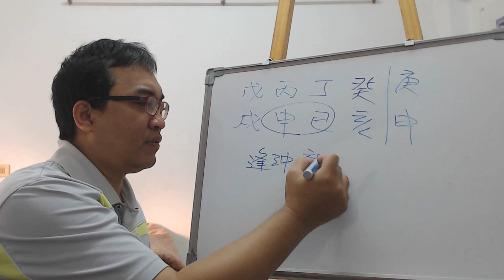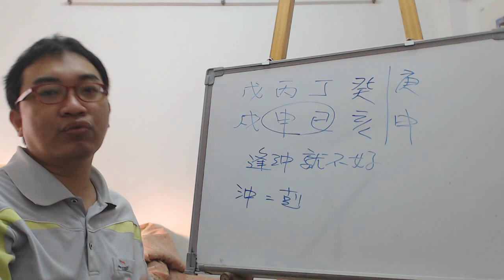八字案例─看到沖就怕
今年這個巳亥沖是好是壞？

很多人都這樣的情況，一看到沖就感到大事不妙，但事實真的是這樣嗎？

我們先看這天干的情況，丁火生戊土克癸水，大運庚金，所以此時成了五行流通的情況，所以丁火生戊土，戊土生庚金，庚金再生癸水，天干的情況變成一連相生，所以天干本來受傷的官復活了。
再來是地支的情況，因為地支有巳申合，本來是戌土剋亥水的，不過因為大運是申金，所以又成了戌土生申金，申金生亥水，所以地支的官也復活了。

所以此大運讓他的受傷的官運全部復活，所以反而是沒有問題的，而當中也不會今年走己亥年而出現巳亥沖，所以不但不用擔心，反而還要多多把握自己的官運，不然這八字的官運是一團糟的。
服務項目(事先預約)
4.八字批命(流年)3600、取名3600、勘宅12000、姓名鑒定500
5.Line：s12860990 微信：s12860990
8.服務地點：高雄市大社區萬金路82-7號(楠梓火車站前的旗楠路一路直走便可看見萬金路)